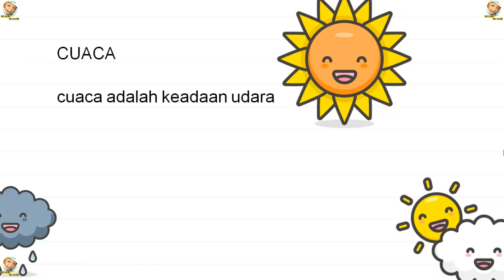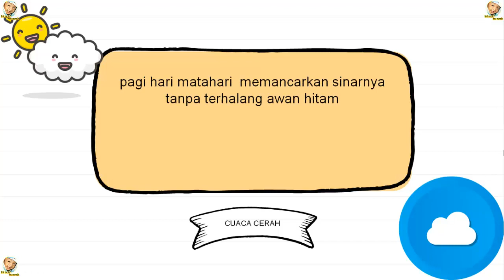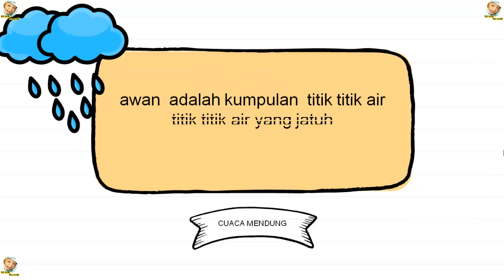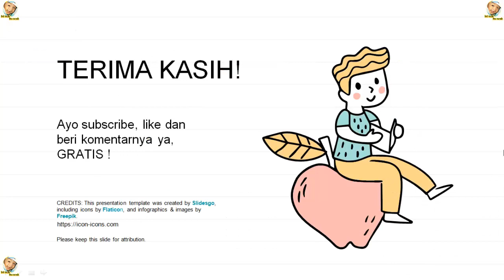cuaca | IPA kelas 1 SD semester 2 | Belajar Daring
cuaca. pelajaran IPA kelas 1 SD semester 2. Belajar Daring.
cuaca

pada siang hari
matahari bersinar terik
kamu merasa sangat panas
keringat keluar semakin banyak
kamu akan merasa haus
kamu memerlukan minum yang banyak
panas termasuk cuaca
cuaca adalah keadaan udara
cuaca bermacam macam
selain panas
ada cuaca mendung hujan dan cerah
pada bab ini
kamu akan belajar tentang cuaca

a.cuaca panas
siang hari cuaca panas
matahari bersinar terik
udara juga terasa panas
tanah tampak kering dan gersang
pohon pohon layu

kita jadi berkeringat dan haus
sebaiknya kita berteduh
kita bisa menyalakan  kipas angin
agar udara sejuk
apa manfaat panas
ibu jadi bisa menjemur pakaian
pakaian  cepat kering

jika cuaca terasa panas
gunakan   pelindung kepala
supaya tidak kepanasan
gunakan topi atau   payung
dan pakailah pakaian  yang longgar

cuaca  panas juga dimanfaatkan  oleh petani
petani menjemur  padi yang sudah  dipanennya
menjemur   saat cuaca panas membuat
gabah  cepat kering dan
bisa  segera diproses menjadi beras

di saat cuaca panas
banyak  debu beterbangan
menyebabkan    mata sakit
gunakan    kacamata
sebagai  pelindung mata
jangan menatap    matahari
secara langsung
sebab  dapat merusak  mata

b.cuaca  cerah
pagi hari matahari
memancarkan    sinarnya
tanpa terhalang  awan hitam
langit berwarna biru bersih
awan   berwarna putih
suasana  terasa hangat dan cerah

sinar matahari tidak terlalu panas
udara segar dan sejuk
angin bertiup sepoi sepoi
sinar matahari pagi
mengandung   pro vitamin d
yang  akan diubah oleh kulit
menjadi  vitamin d
vitamin d sangat baik
untuk tulang dan gigi

banyak  kegiatan yang dapat
kita lakukan
anak  berangkat  sekolah
ibu berangkat belanja ke pasar
kita bisa keluar saat udara cerah
kita bisa bermain bola
bersama  teman  teman di lapangan

c.cuaca mendung
cuaca mendung
bumi  menjadi tidak terang
matahari tidak menampakkan   sinarnya
awan  menutupi sinar matahari
awan  hitam tampak di langit
suasana  redup dan tidak begitu terang
langit terlihat lelap

angin bertiup kencang
udara terasa dingin
kita harus memakai jaket

agar tubuh tetap hangat
awan  adalah kumpulan  titik titik air
titik titik air yang jatuh
ke  bumi disebut hujan

d.cuaca    hujan
awan   hitam mengandung   uap air
awan   hitam berubah jadi air
air jatuh ke bumi
air jatuh sebagai hujan
hujan  rintik rintik dinamakan gerimis
hujan  deras disebut hujan lebat
setelah hujan turun
biasanya  akan muncul   pelangi
hujan.deras berbahaya
dapat  menyebabkan   banjir

saat hujan   kadang
tampak  cahaya  berkelebat
cahaya itu dinamakan.kilat
setelah terjadi kilat
terdengar suara     menggelegar
suara  itu dinamakan  guntur

saat  cuaca hujan  sebaiknya kamu
memakai   pakaian yang  hangat
agar tidak kedinginan
saat keluar rumah   kamu harus
memakai  jas hujan atau payung
agar tidak kehujanan

hujan  bisa terjadi kapan saja
ketika terjadi hujan
udara  menjadi dingin
itu disebabkan karena
tidak ada panas matahari
di saat hujan
pakailah jaket dan minum  teh hangat
untuk  menghangatkan   tubuh kita

cuaca hari ini,
cuaca ekstrem,
cuaca adalah,
cuaca angin hari ini,
cuaca angin,
cuaca artinya,
cuaca berawan,
cuaca cerah,
cuaca cerah adalah,
cuaca cerah berawan,
cuaca cerah artinya,
cuaca dingin,
cuaca dingin ekstrem,
cuaca dan iklim,
cuaca di indonesia,
cuaca di laut hari ini,
cuaca dunia,
cuaca ekstrim,
cuaca esok hari,
cuaca hujan,
cuaca hari,
cuaca hujan hari ini,
cuaca iklim dan musim,
cuaca indonesia,
cuaca indonesia saat ini,
cuaca iklim,
cuaca iklim musim,
cuaca jualan,
cuaca kelas 3 sd,
cuaca kelas 3,
cuaca kemarin,
cuaca kelas 3 tema 5 subtema 1,
cuaca laut,
cuaca live,
cuaca mendung,
cuaca musim dan iklim kelas 3 sd,
cuaca musim dan iklim,
cuaca ombak,
cuaca panas terekstrim di dunia,
cuaca paling ekstrim di dunia,
cuaca panas artinya,
cuaca sekarang,
cuaca saat ini,
cuaca tema 5,
cuaca tema 5 kelas 3,
cuaca terdingin di dunia,
cuaca terkini,
cuaca terekstrim di dunia,
cuaca tema 5 kelas 3 sd,
cuaca untuk besok,
cuaca untuk hari ini,
cuaca untuk mancing di laut,
cuaca untuk anak sd,
cuaca yang ada di indonesia,
cuaca yang berubah dengan sangat berbeda disebut cuaca,
zona cuaca,
sains tahun 1 cuaca,
pembelajaran 1 cuaca,
cuaca tahun 1,
cuaca subtema 1,
cuaca subtema 2,
cuaca dan iklim 2,
cuaca kelas 3 tema 5,
ipa kelas 3 cuaca,
pelajaran kelas 3 cuaca,
tematik kelas 3 cuaca,
materi kelas 3 cuaca,
tematik kls 3 cuaca,
pembelajaran 3 cuaca,
pelajaran kls 3 cuaca,
pembelajaran kls 3 cuaca,
pembelajaran 4 cuaca,
cuaca tema 5 subtema 1,
cuaca tema 5 pembelajaran 3,
pembelajaran tema 5 cuaca,
tema 5 cuaca,
sub tema 5 cuaca,
pembelajaran 5 cuaca,
pembelajaran 6 cuaca,
7 perbedaan cuaca dan iklim,